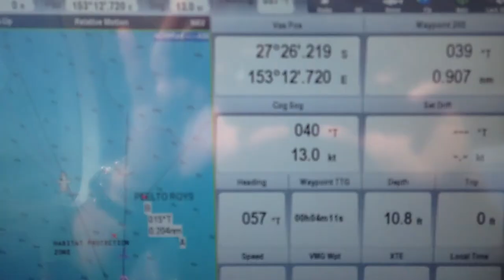Moreton Bay Cruiser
Nell doing 13 knots view from inside